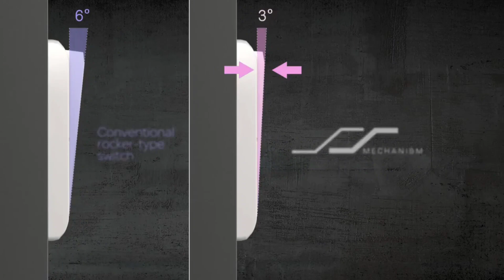Schneider PIENO [Remastered]